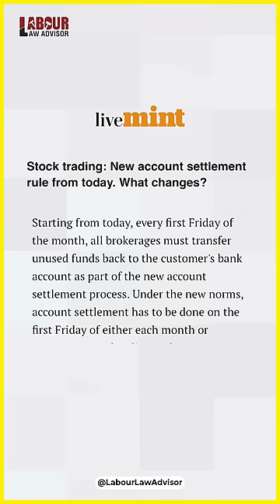What if BSE NSE go bankrupt? llashorts 438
What if BSE NSE go bankrupt?
Presented & Researched by: Money Minded Mandeep